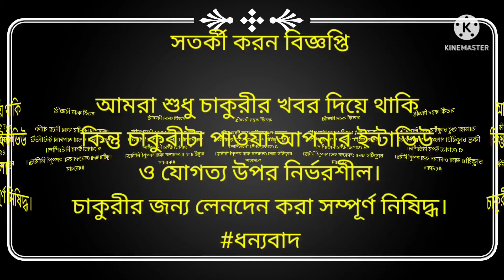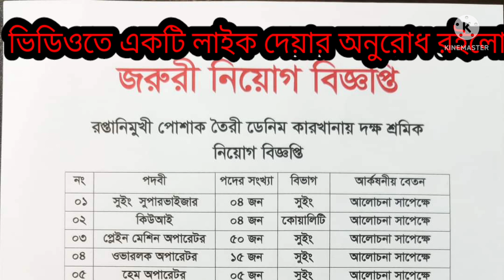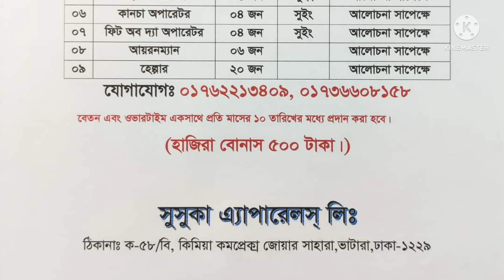নতুন গার্মেন্টসে নিয়োগ বিজ্ঞপ্তি।গার্মেন্টসে নিয়োগ বিজ্ঞপ্তি।চাকরির খবর।germans job 2022|JOB VACANCY